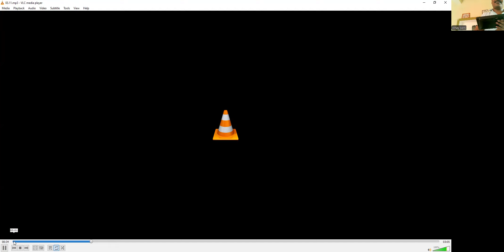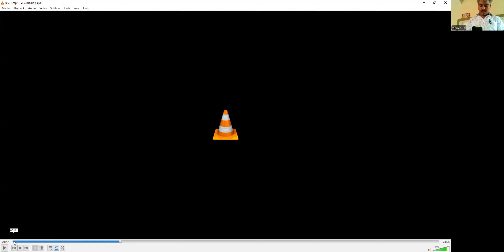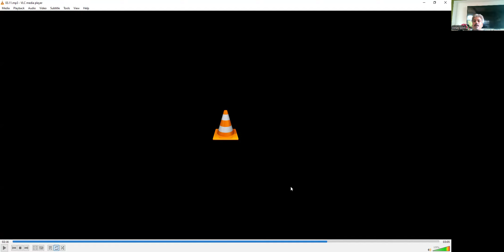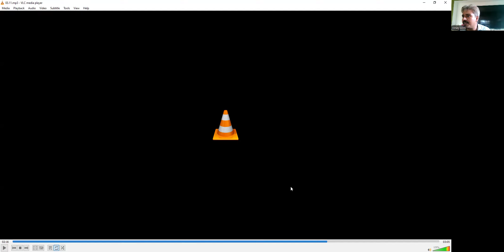3 30 pm 11sep24